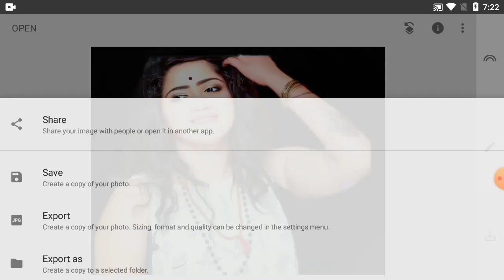How To Change Background Colour In Snapseed | Part-51